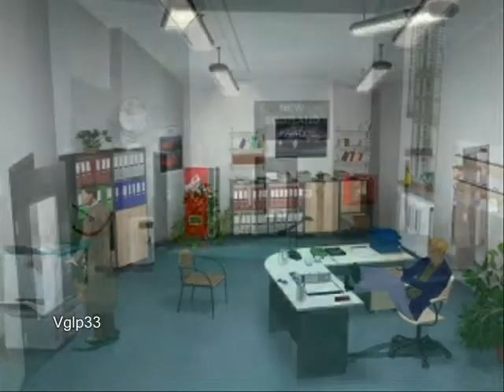The Mystery of the Druids Longplay- Part 14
Part 14 of the longplay.